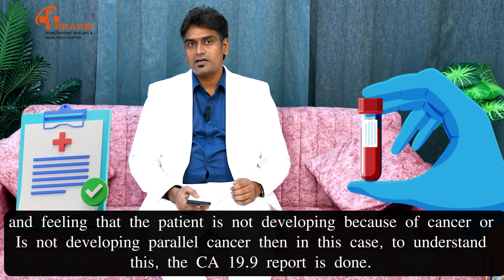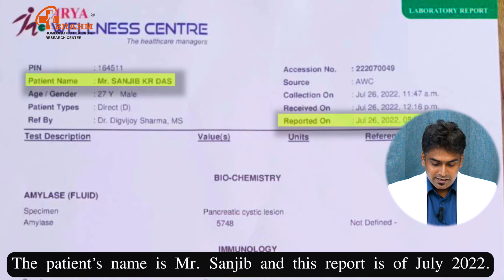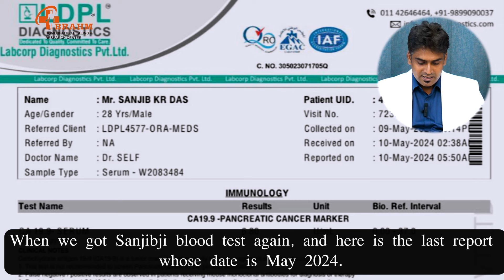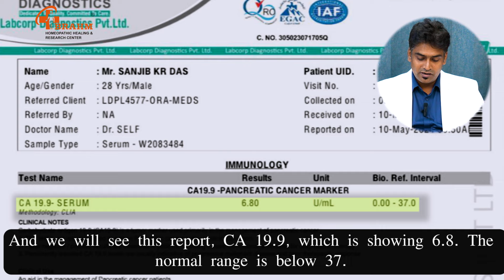CA 19-9 treatment in Hindi |badhe hue 19-9 ko kaise kam kare?|क्या होगा अगर सीए 19-9 बहुत ज्यादा है?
Description:

In this detailed video, we explore the significance of the CA 19.9 marker in the context of pancreatic cancer. CA 19.9 is a tumor marker that plays a crucial role in the diagnosis, monitoring, and management of pancreatic cancer.

Let's dive into what CA 19.9 is, how it's used, and its importance in the fight against this challenging disease.

What You’ll Learn:

1. What is CA 19.9?

Tumor Marker Explained: Understand what CA 19.9 is, how it’s produced in the body, and why it’s associated with pancreatic cancer. Learn about its discovery and its relevance in modern medicine.

2. Diagnostic Role of CA 19.9:

Early Detection: Explore how CA 19.9 levels are used in the early detection of pancreatic cancer. Understand the thresholds and what elevated levels can indicate.
Diagnostic Limitations: Learn about the limitations of CA 19.9, including false positives and negatives, and why it’s not used as a standalone diagnostic tool.

3. Monitoring and Management:

Treatment Monitoring: Discover how CA 19.9 levels are monitored over time to assess the effectiveness of treatment. Understand how changes in CA 19.9 levels can indicate the progression or remission of cancer.
Post-Treatment Surveillance: Learn about the role of CA 19.9 in ongoing surveillance after treatment, helping to detect any recurrence of cancer early.

4. Future of CA 19.9 in Pancreatic Cancer:

Research and Innovations: Stay updated on the latest research and potential innovations in the use of CA 19.9 for pancreatic cancer. Learn about emerging technologies and alternative markers that may enhance early detection and treatment.
Join the Discussion:
Have questions or personal experiences with CA 19.9 and pancreatic cancer? Your insights can help others understand the importance and implications of this crucial marker.